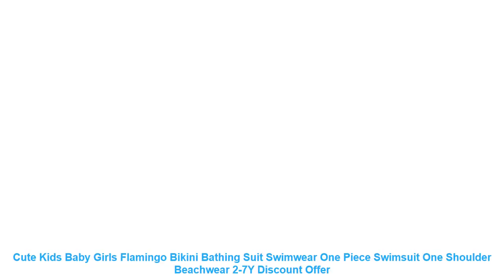Cute Kids Baby Girls Flamingo Bikini Bathing Suit Swimwear One Piece S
Main Color: AS The Picture
New in Fashion
Material: Polyester
Attentionplz:Ifyourkidischubby.werecomendchoosingalargersize.thanks.
Please kindly refer to your kids actual height and the size chart before buying/bidding. Thanks.
Package included:1xSwimwear
Size Chart: Size
Romper Length
Chest
Age Advice
28
43
CM
24*2 cm
2-3Y
30
45 CM
25*2 cm
3-4Y
32
47 CM
26*2 cm
4-5Y
34
49 CM
27*2 cm
5-6Y
34
51 CM
28*2 cm
6-7Y
1 inch = 2.54 cm
Item Type: One Pieces
Sport Type: Swim
Material: Polyester
Gender: Girls
Pattern Type: Cartoon
Model Number: Girls Bikini
Fit: Fits true to size. take your normal size
Brand Name: hirigin
New in Fashion
Material: Polyester
Attentionplz:Ifyourkidischubby.werecomendchoosingalargersize.thanks.
Package included:1xSwimwear
Size Chart: Size
Romper Length
Chest
Age Advice
28
43
CM
24*2 cm
2-3Y
30
45 CM
25*2 cm
3-4Y
32
47 CM
26*2 cm
4-5Y
34
49 CM
27*2 cm
5-6Y
34
51 CM
28*2 cm
6-7Y
1 inch = 2.54 cm
Similar Product
Baby Girl Dress Autumn Baby Clothes Long Sleeve Kids Dresses For Girls Flamingo Infant Princess Party
Cute Toddler Infant Kids Baby Girls Cartoon Flamingo Print Sleeveless Dress Princess Party Tutu Dresses
Pudcoco 2019 Summer Newborn Kids Baby Girls Flamingo Animal Dress Tutu Red Lace Clothes Sleeveless Summer
Sweet Infant Kids Baby Girls Cute Print Bowknot Flamingo Dress Party Princess Tutu Dresses 3 18M
New Baby Girl Flying Sleeve Bowknot Dress Infant Kids Baby Girls Bowknot Flamingo Dress Party Princess
CANIS 2019 New 1 5T Newborn Kids Baby Girls Clothes Stripe Flamingo Print Tassel Dress Boho
Baby Girl Kids Outfits Flamingo Party Summer Princess Tutu Dress
2019 Baby Girls Summer Princess Dress Toddler